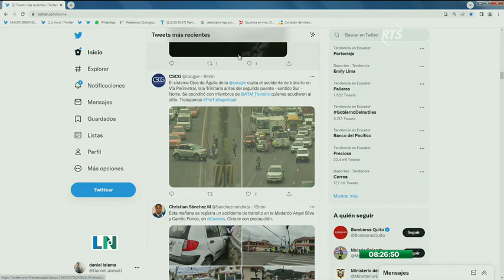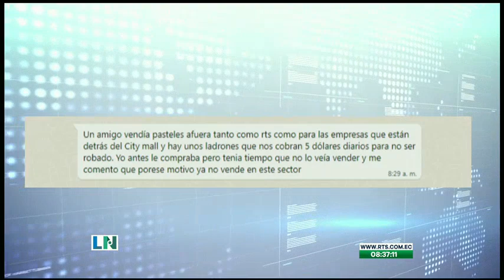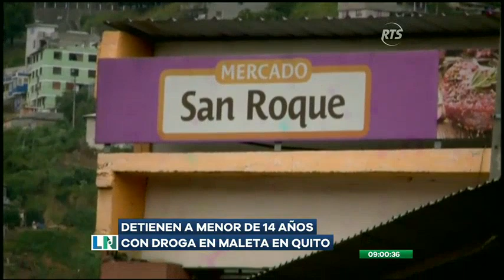La Noticia en la Comunidad - Programa del 21 de julio de 2022